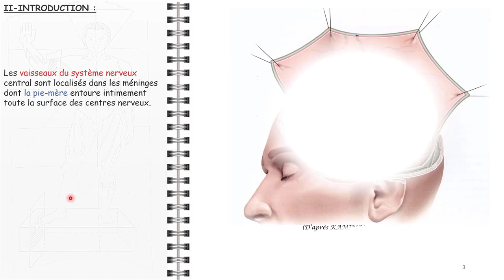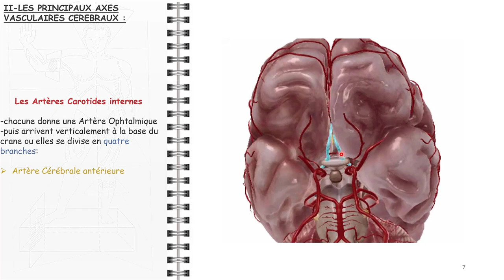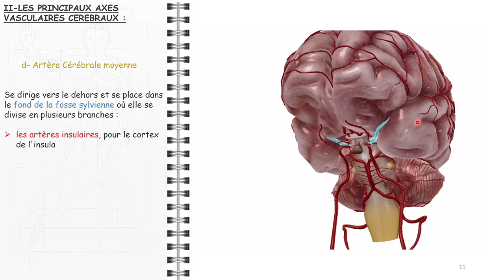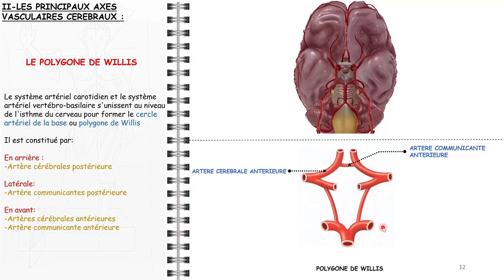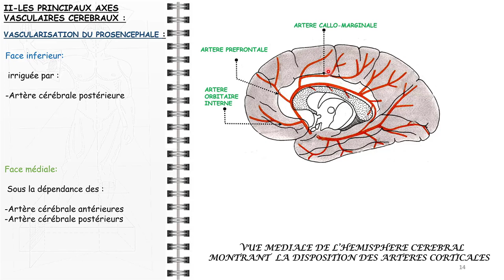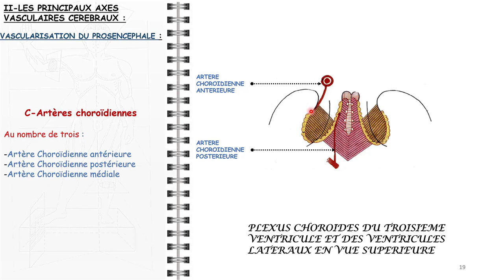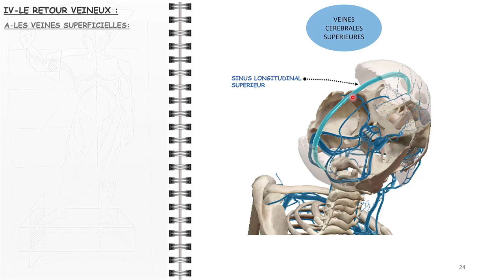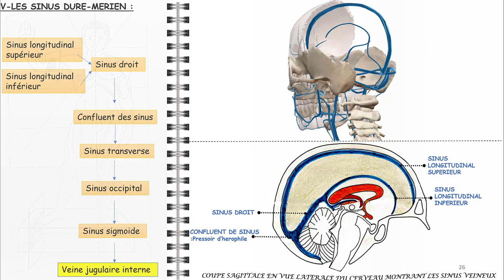ANATOMIE FMPM VASCULARISATION CÉRÉBRALE